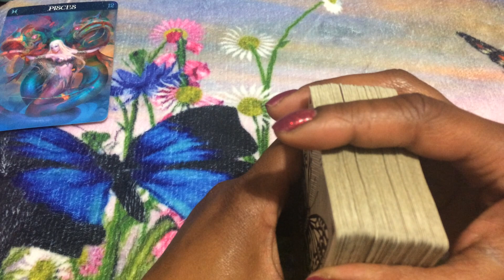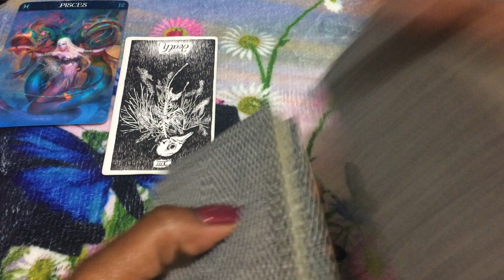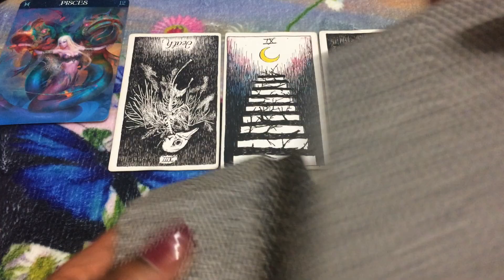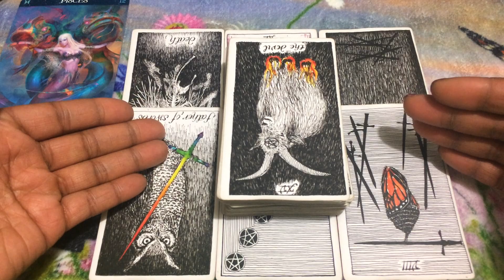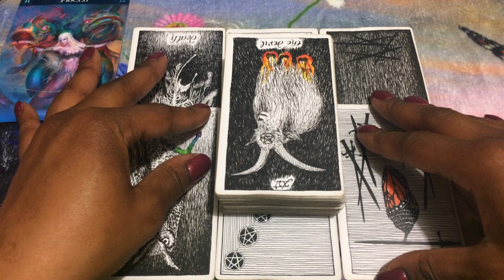🦋 (TIMELESS)) Pisces weekend reading, I can't work here anymore. 3/1/19 TAROT TAROT